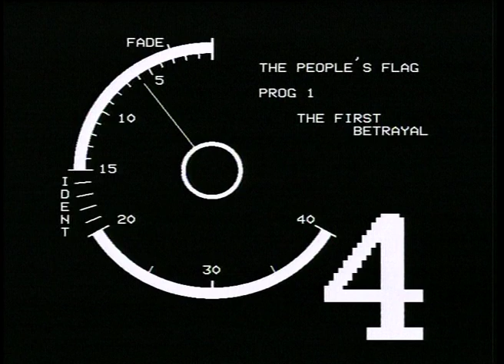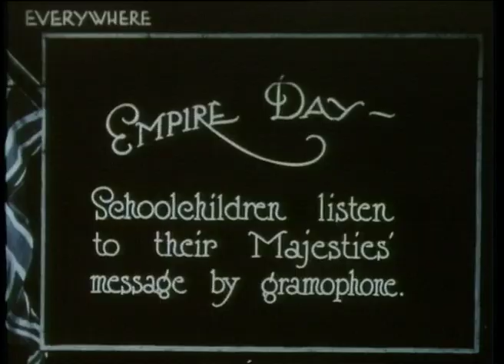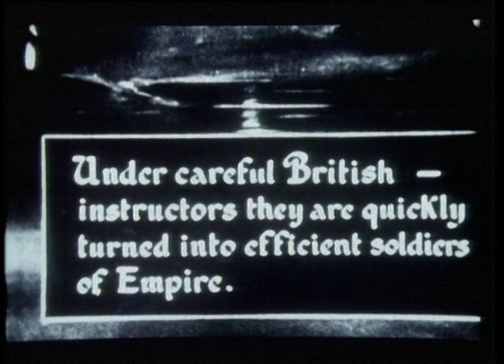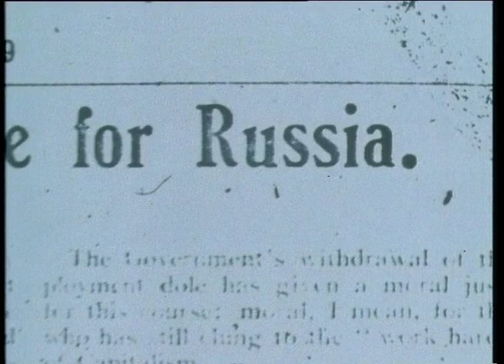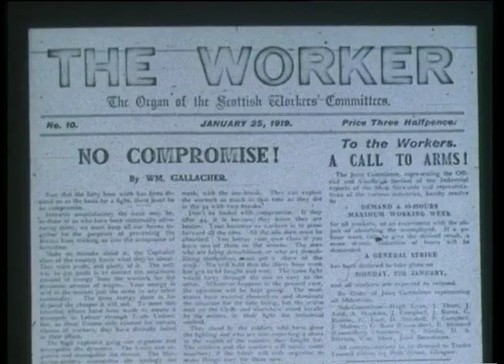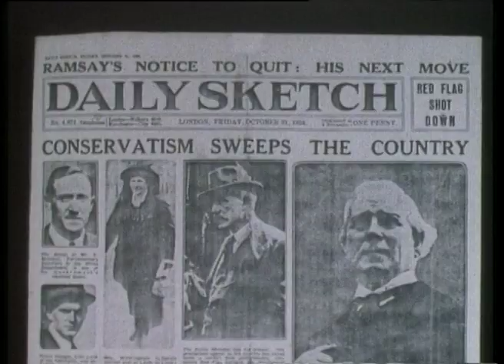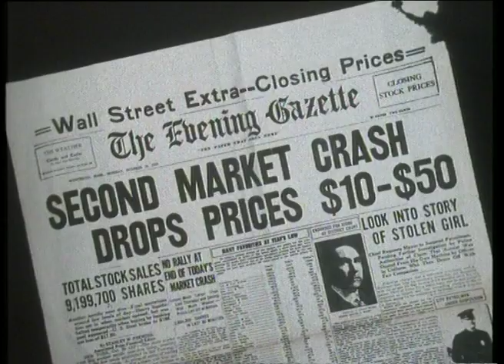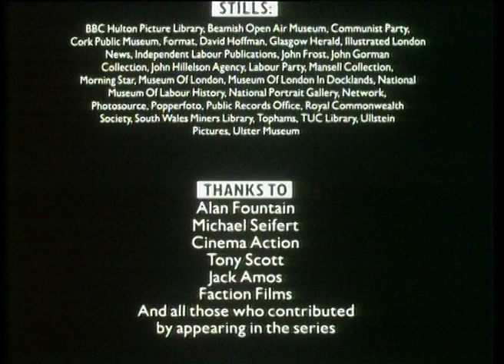The People's Flag Part 1- 'The First Betrayal' 1914-1931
, looks at the emergence of the Labour Party at a time when the Union Jack still flew over a great empire based on conquest. It contrasts Labour’s support for the First World War with the anti-war stance of the Russian Bolsheviks. The film describes the militancy of the post-war period, the memorable display of solidarity with the miners in 1926 and their subsequent abandonment by the TUC and starving back to work. It examines the first short-lived Labour government, swept away by a ‘red scare’ in 1924, and the second Labour government of 1929. The film ends with the fall of that government in 1931 and its leader MacDonald’s heading of a right wing ‘National Government’.
(60 minutes        Part of a series on Labour History TX on Channel Four in 1988)